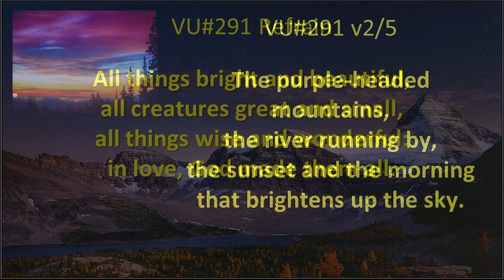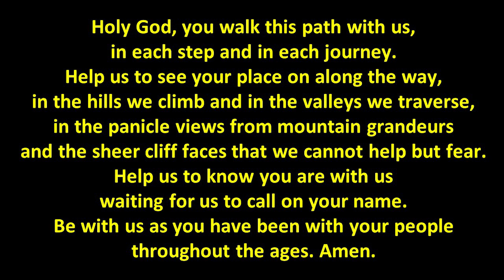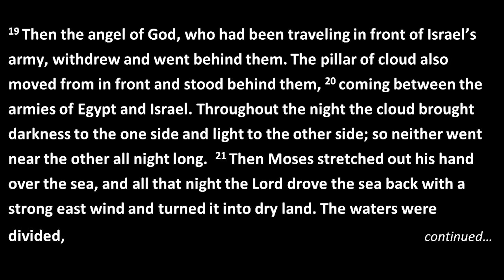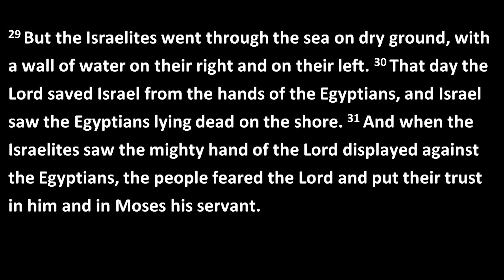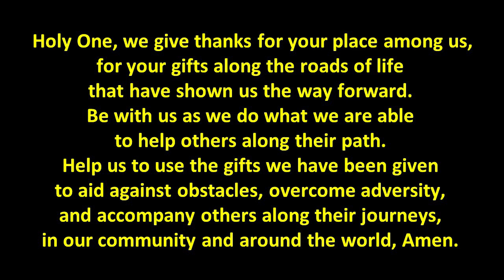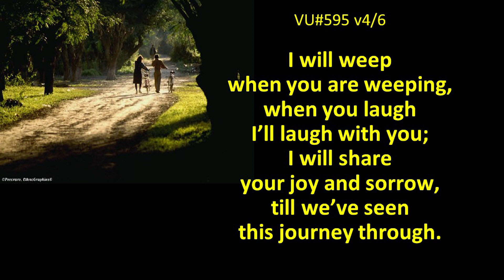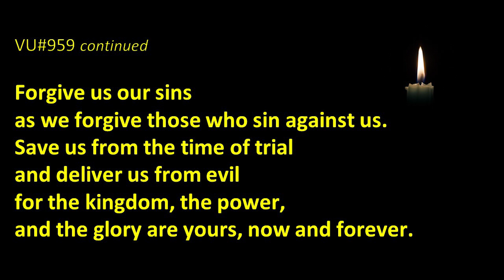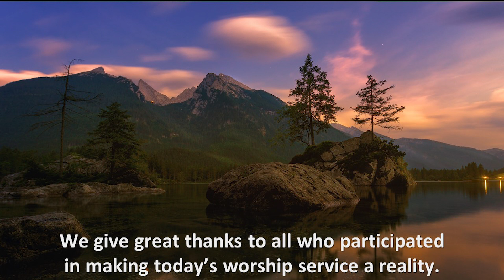Worship Service September 13 2020